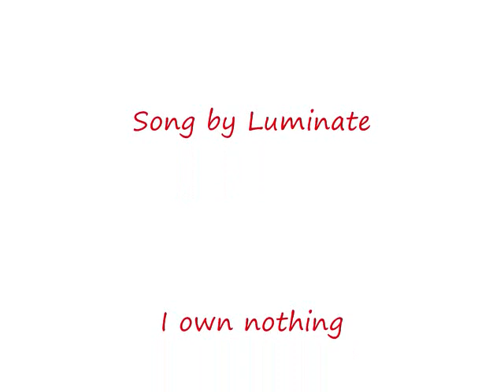Xerneas and Yveltal tribute